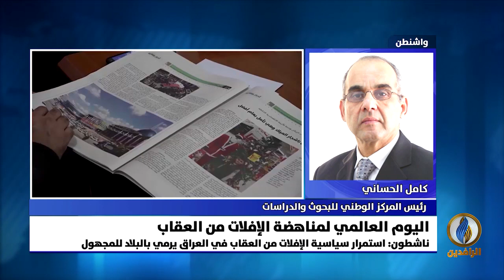مداخلة كامل الحساني بشأن اليوم العالمي لمناهضة الإفلات من العقاب في الجرائم المرتكبة ضد الصحفيين